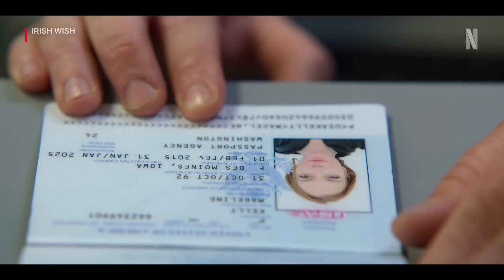Irish Wish Trailer HD (2024)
Lindsay Lohan stars in IRISH WISH. Coming March 15.

When the love of her life gets engaged to her best-friend, Maddie puts her feelings aside to be a bridesmaid at their wedding in Ireland. Until a spontaneous wish for true love causes her to wake up as the bride-to-be. Also starring Ayesha Curry, Ed Speleers, and Alexander Vlahos.

Maddie's dream guy is days away from marrying her best friend when she makes a wish on an ancient stone in Ireland — and wakes up as his bride-to-be.